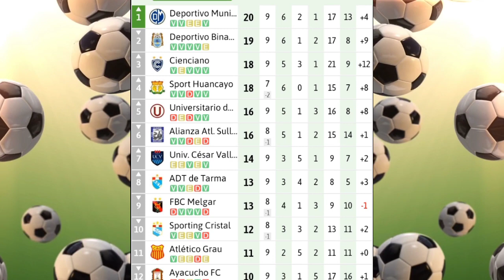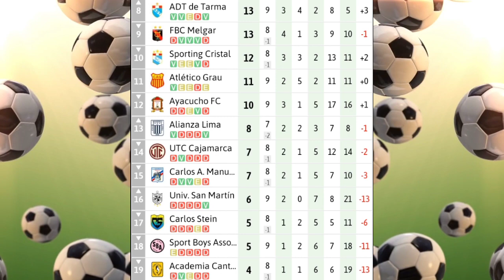FECHA 9 - RESULTADOS Y TABLA DE POSICIONES DEL TORNEO APERTURA DE LA LIGA 1 🇵🇪 2022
Hola querida comunidad de YouTube les mando un saludo 🙋‍♂️
Les comparto la información de los resultados de la fecha 9 del torneo apertura de la liga 1 2022 y la tabla de posiciones.
Que tengan buen día. 😃